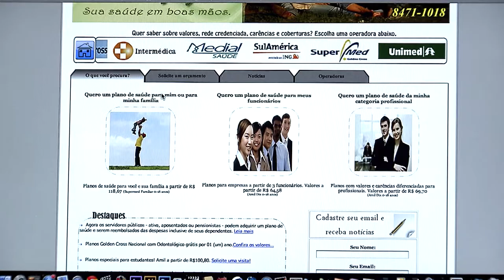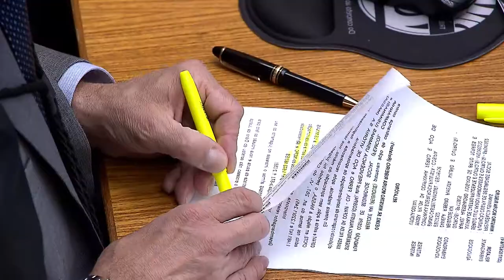Clique STJ - Prazo Seguro (24/04/2018)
Ao analisar recurso de um seguro de saúde, a Terceira Turma do STJ decidiu que o prazo prescricional para cobrar reembolso é de três anos.